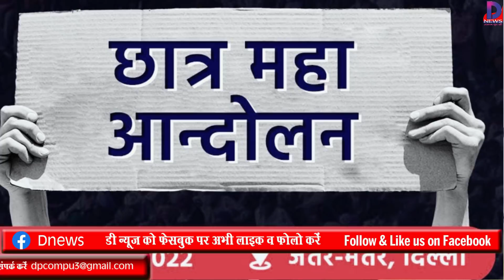दिल्ली पहुंचने का जुनून तो देखिए, तिरंगे के साथ युवा बढ़ा रहे दिल्ली की ओर कदम